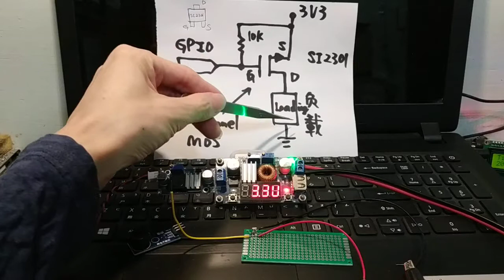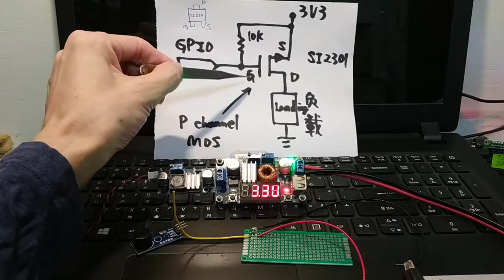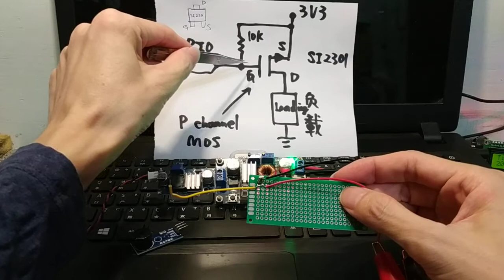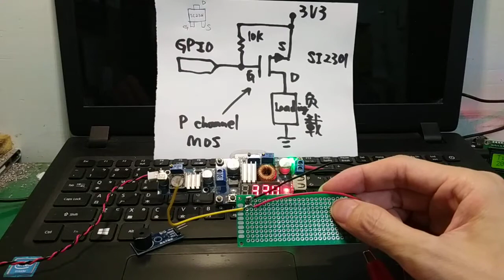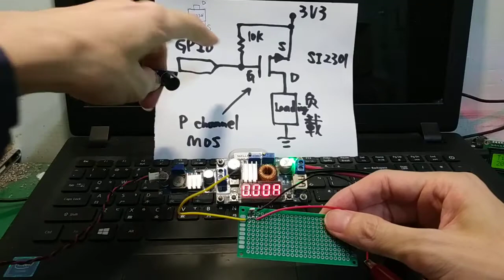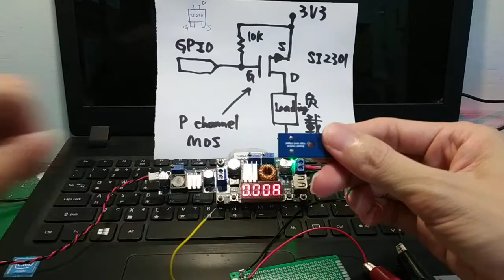how to use gpio pin to control device power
720 backup